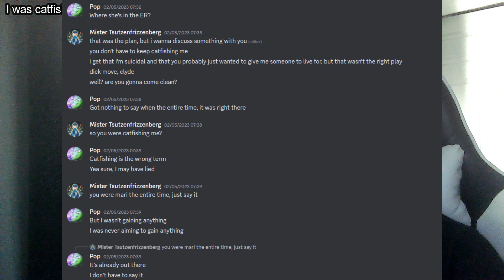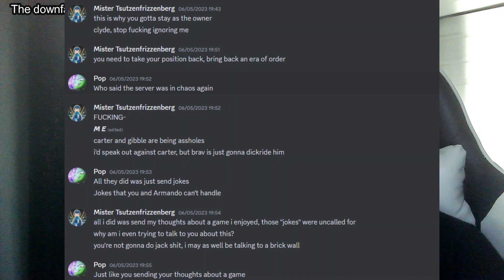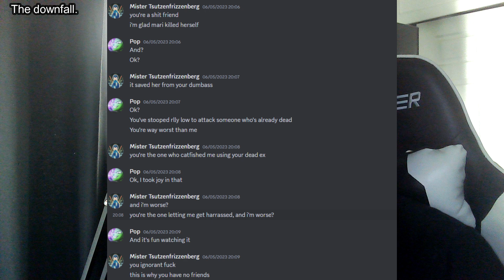Exposing Mr_PopBlox. (READ DESC)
WARNING: THIS VIDEO CONTAINS TALK OF DEPRESSION, SUICIDE AND MENTAL MANIPULATION!
This is more of a serious video, I've had shit on my chest that I wanna get off my chest.
The link to Pop's channel is don't associate with him.
I'm not making this for attention and I don't expect this to become as prominent as something like the Packgod and Leg drama, but I just wanted to end Pop's career before it ever began. I wanted to show how much of a monster he really is.

Update: Clyde made a response that I reacted to, I saw my mistakes and now I've moved on. I'm not deleting the video because I'm not a bitch, but just know that I'm not exactly the most innocent here either.